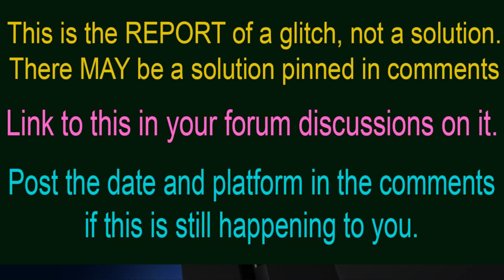Prey Button Press Input Does Not Exit Glitched infinite Load Screen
POST BELOW WITH DATE IF THIS IS STILL HAPPENING TO YOU & link to this video as an example in your forum posts.

This is an example of a glitch for the developers to see, not a solution to it. Please stop leaving thumbs down because of the video is exactly what it says it is. Do feel free, however, to use the link to help with your reporting the problem to the developers

30 Partner YouTube.com/Spazzychalk
60 Twitter.com/Spazzychal
70 PRINT
80 goto 10

I publish new different YouTube content regularly & Livestream whenever I play, and I play nearly everything I can get my hands on. Videos include Let's Play, Unboxing Impressions, highlight reels, how-to guides and in-depth looks into glitches to help game developers to improve their games. I also run a Gaming News feed & screenshot archive on Facebook with hundreds of thousands of images.

Prey Demo: Opening Hour_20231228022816 Button Press Input Does Not Exit Glitched infinite Load Screen